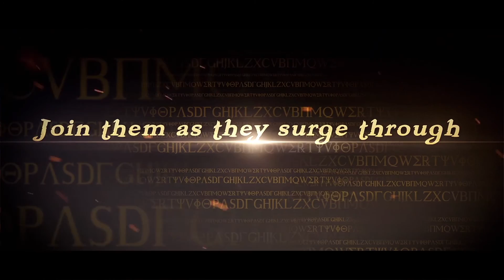Born of Lesser Dogs